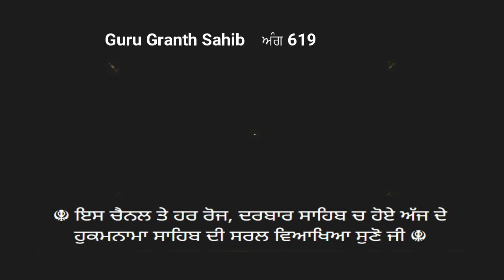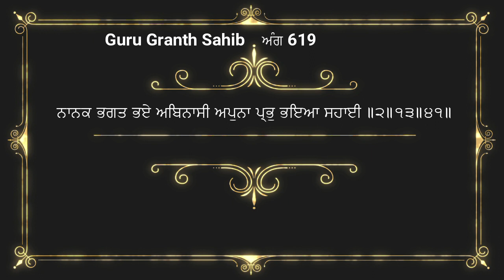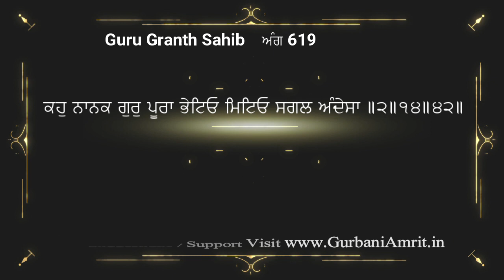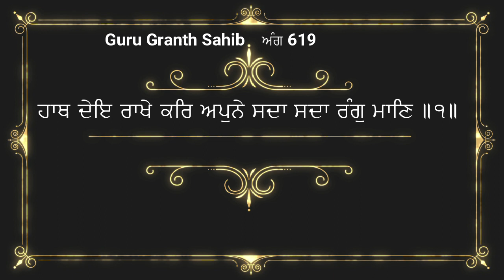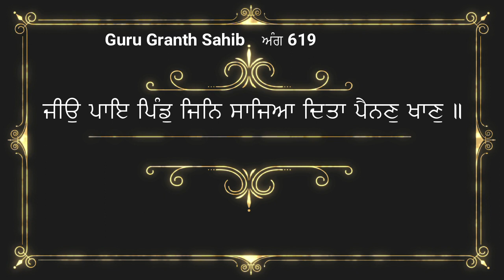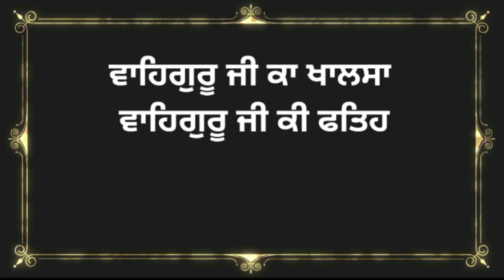ਅੰਗ 619 ਸ਼੍ਰੀ ਗੁਰੂ ਗ੍ਰੰਥ ਸਾਹਿਬ ਜੀ ਦੀ ਸੰਖੇਪ ਵਿਆਖਿਆ Brief explanation of Ang 619 Sri Guru Granth Sahib